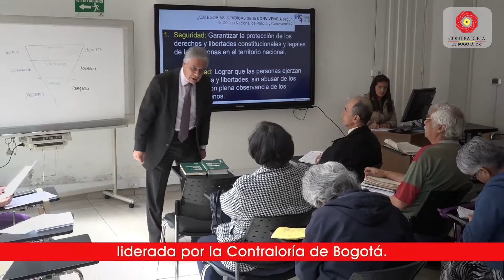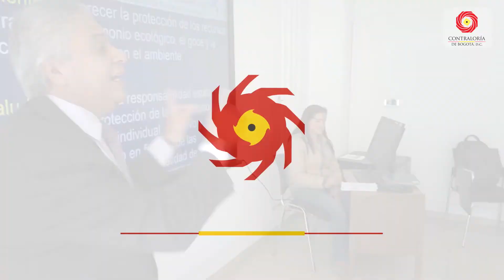Contraloría de Bogotá capacitó a líderes sociales de Teusaquillo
La iniciativa busca mejorar la convivencia entre los habitantes de localidad número 13 de Bogotá.